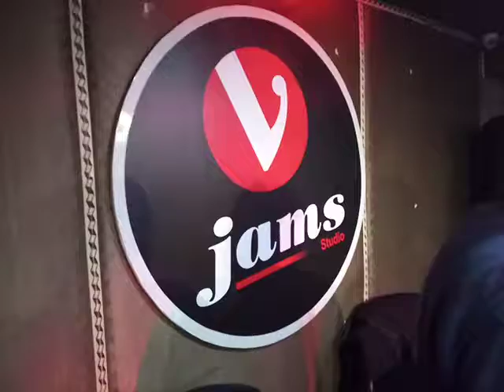हाल क्या है दिलों का न पूछो सनम